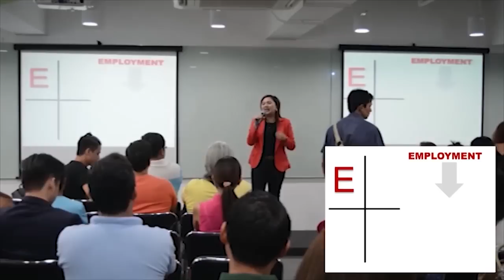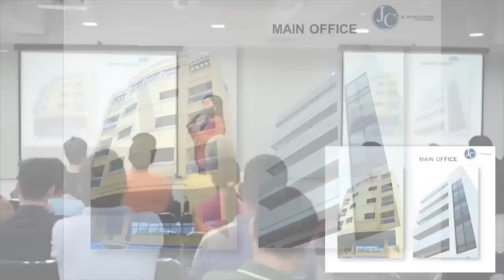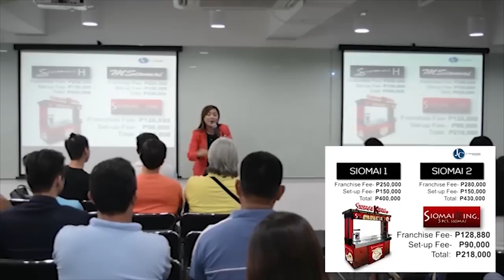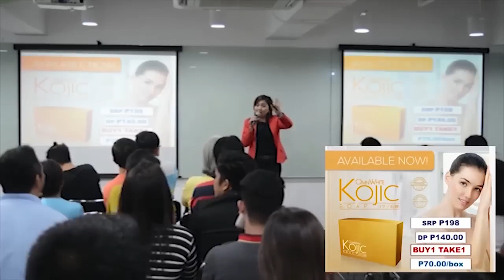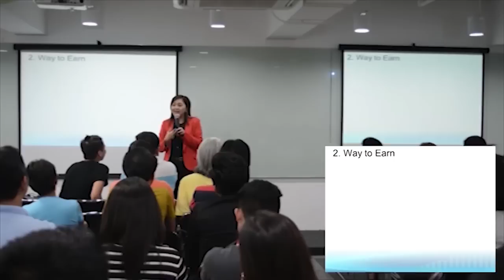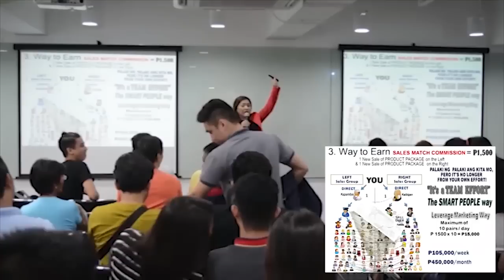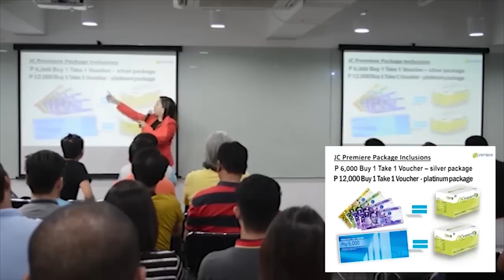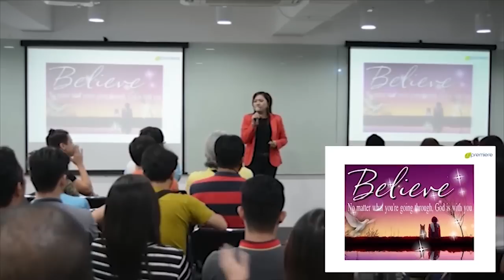JC Premiere Sales Orientation by Ms. Jocelyn Peñafiel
Watch the story of JC Premiere Top Performer of the Year, Ms. Jocelyn Peñafiel as she tells it all! Her story before she joined, why she joined and the fruits of her hard earned labor from JC Premiere. Also, be inspired and motivated with her Premiere Sales Orientation talk/lecture.